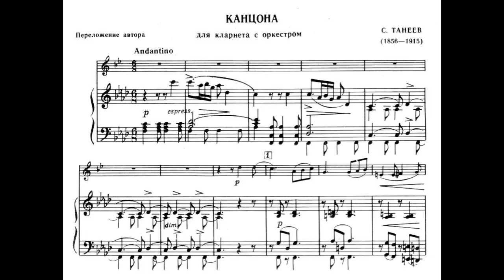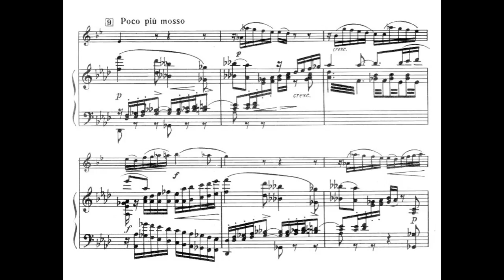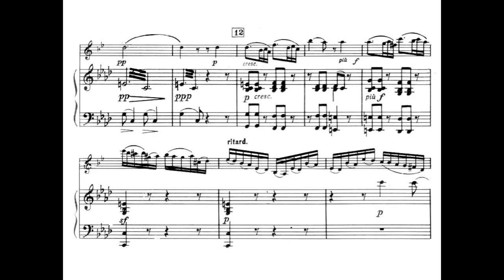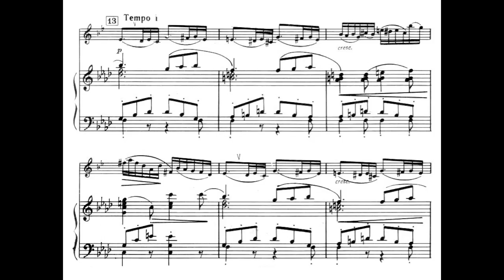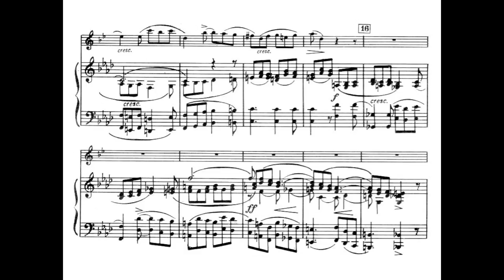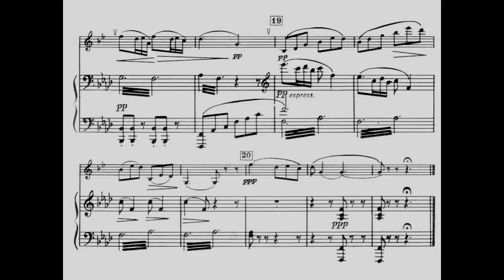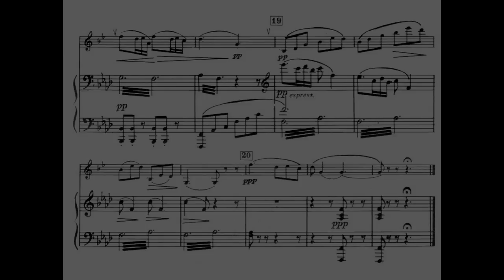Mstislav Rostropovich plays Taneyev - Canzona in F minor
Sergei Taneyev (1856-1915) - Canzona in F minor (with sheet music)
Mstislav Rostropovich (violoncello), Alexander Dedyukhin (piano)
Recorded in 1964
Сергей Танеев (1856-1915) - Канцона фа минор
Мстислав Ростропович (виолончель), Александр Дедюхин (фортепиано)